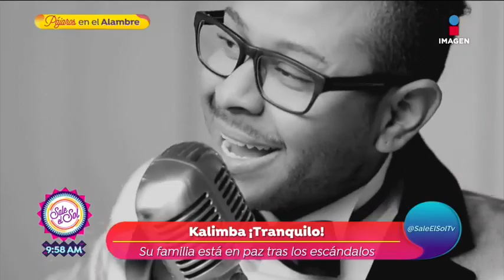¿M'Balia está embarazada de otro? Kalimba sale en defensa de su hermana | Sale el Sol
Kalimba sale en defensa de su hermana, tras ser severamente criticada. El cantante aseguró que M'Balia no está embarazada y aclaró los rumores que la rodean